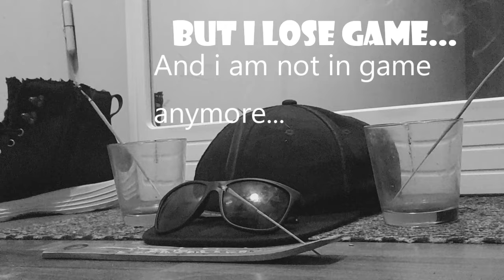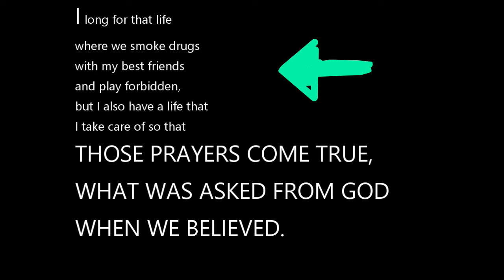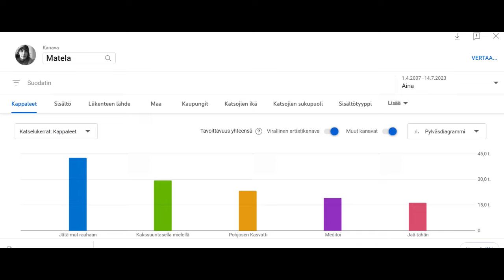Matela - Manifestoituu ( Final High Fly Version )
Äänitys: Soundmix Oy, M.Pohjola
Miksaus: Soundmix Oy, M.Pohjola
Sanoitukset: Matela, Riku Matela
Rahoitus: OSK ManiFest Team
Kuvaus ja editointi: Riku Matela